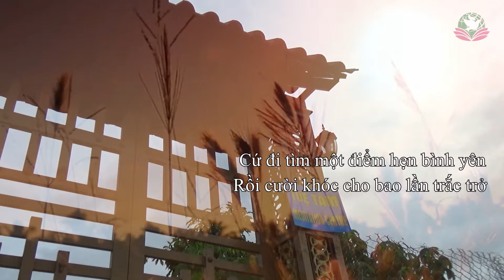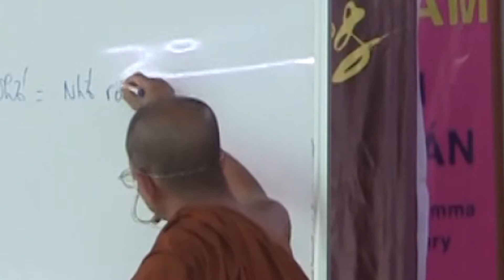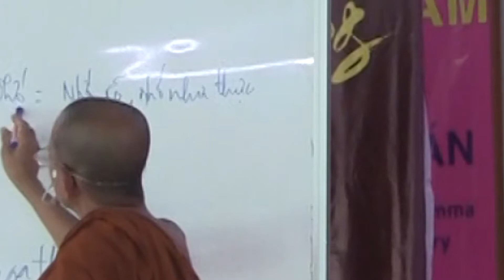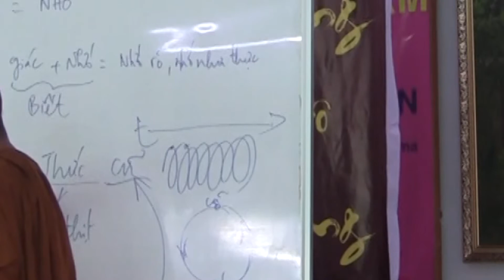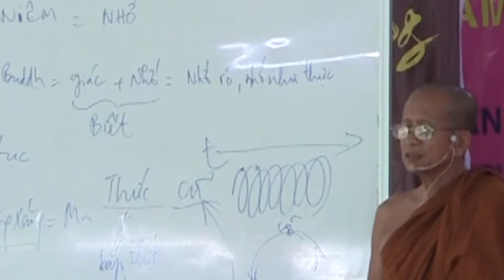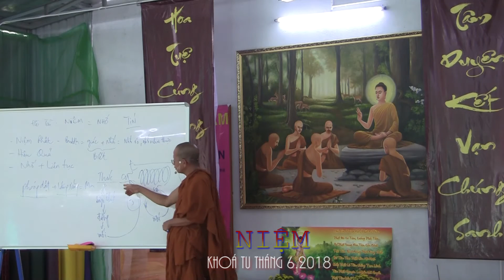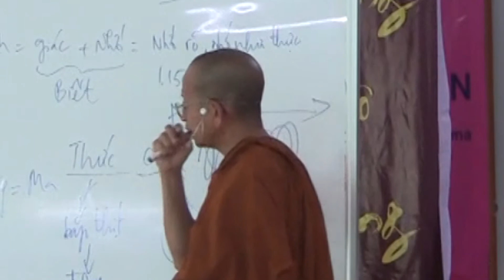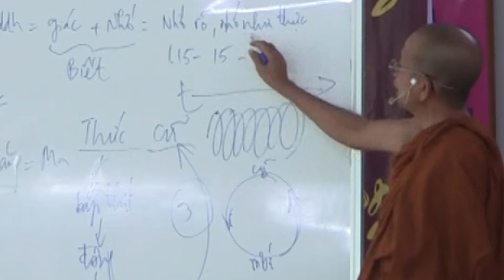Thế nào là NIỆM ?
Topic: Thế nào là NIỆM ?
Date: KHOÁ TU THÁNG 6.2018

skype: daophatvaodoi
viber, Zalo, Tango, Facebook : Tue Tam Thien Thu Quan